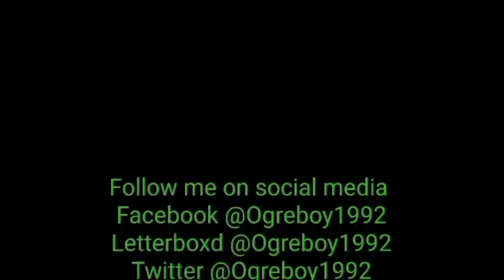Eyes of an Angel review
I review the 1991 movie Eyes of an Angel.